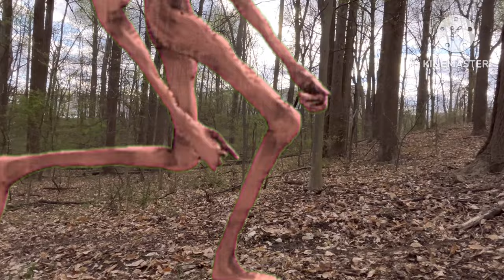Siren Head vs Light Head